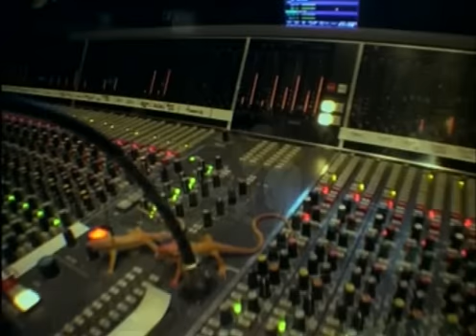Undenied - Beth Gibbons (live&unplugged)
awesome memories ... great... perfect concert. I miss the 90s.

Beth Gibbons ...

Soundtrack of a generation ...

Live in New York, 1997 (Roseland)

"Perfect Harmony Roseland Ballroom"

STAFF:
Beth Gibbons
Geoff Barrow
Adrian Utley
Dave McDonald